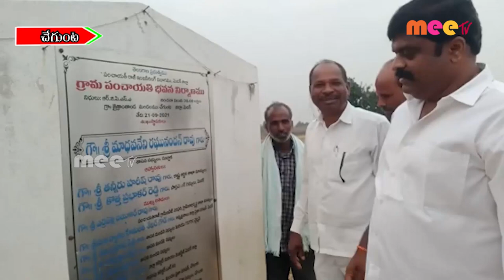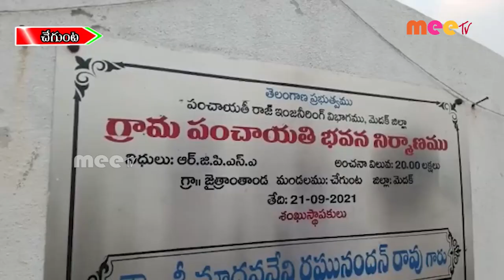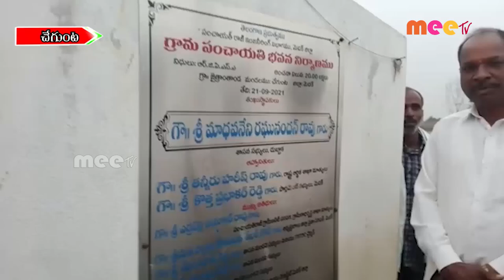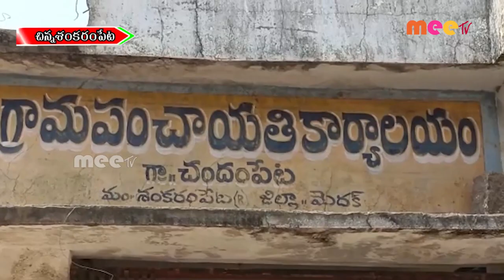// 02-12-2022 // MEETV NEWS /